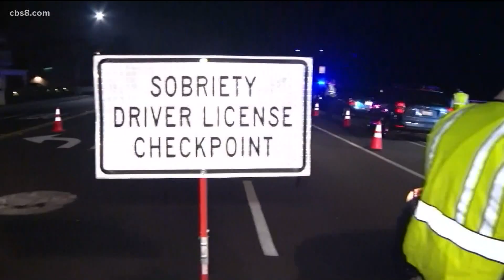MADD kicks off alcohol awareness campaign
The campaign, PowerTalk 21, is a call to action as MADD will challenge parents to have serious conversations with teens about the deadly dangers of impaired driving.